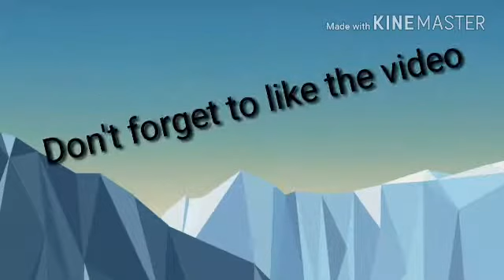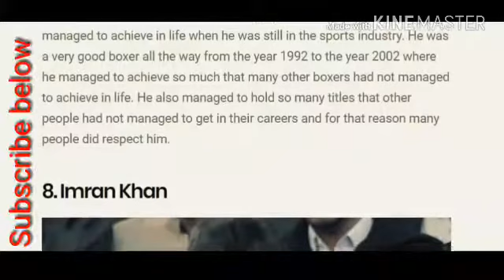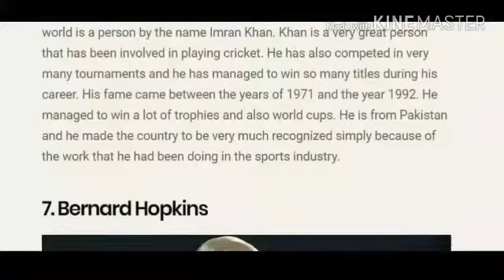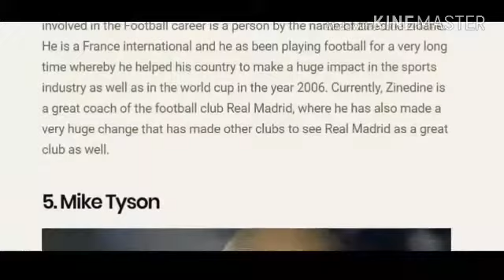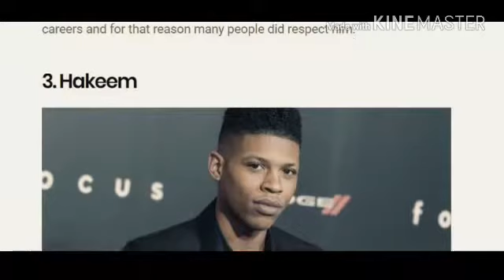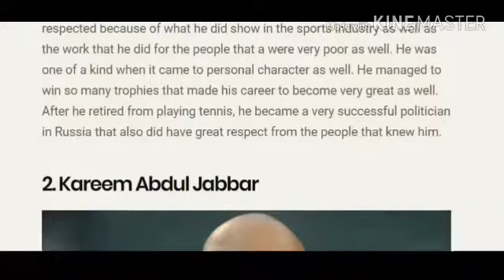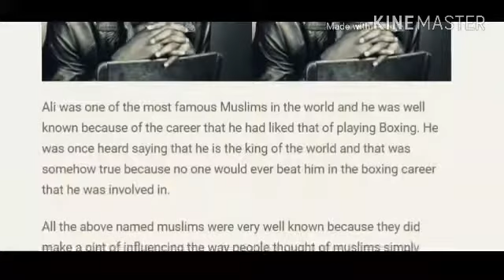Top ten famous Muslims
There are very many people who are famous but when we consider Muslims you will find out that they are very famous simply because of the things that they have done and also the things that they are planning to do. There are also very many Muslims that have become very famous all over the world simply because of the things that they have also done for the people that are very poor. Some of these Muslims have become very famous simply because they are very good scholars and also very great scholars of all time. Other famous Muslims were and still are very great athletes of all time. Here is the list of the most famous Muslim athletes of all time that have ever been known in the current world and also in the coming years they will still be great people in the current world.